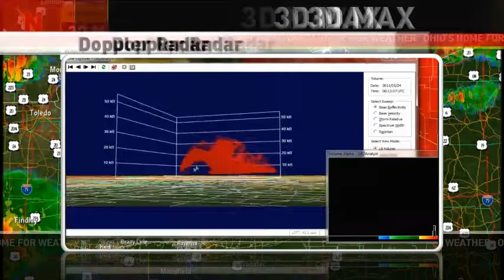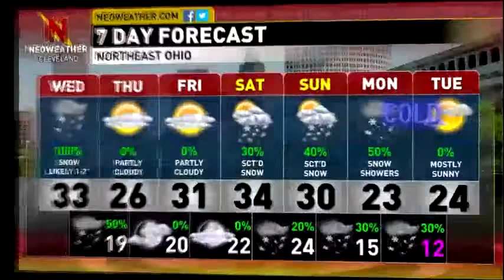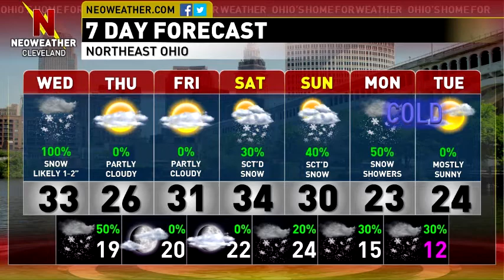1/21/15: Clipper Snow Today, Quiet End To The Week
Forecaster Mark Spencer says the clipper snow this morning will taper off this afternoon, witbh 1-2 inches of snow byt the time it's all said and done.  A quiet end to the week but will the new week bring back more snow and colder temperatures? Details in today's video!